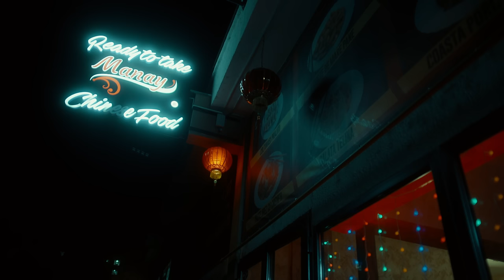AOUR - BAILAO (BUZZ HOUSE: The Movie OST)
Credits:
directed by Tudor Costache
shot by Amir Hashim

1st AD Rares Vasilca
1st AC Dragos Geala

 “Diud Production”
producer Oana Ciofu

make-up artist Carla Adamovici
                            Cristina Constantin

CAMERA EQUIPMENT
“Squad Rental”

LIGHTS & GRIP
“Videolink”
gaffer Bulgariu Adrian (Beno)
key grip Eremia Nicolae (Bebe)
best boy Mihai Petre Grecu (Pepi)
Manolache Nicolae

POST-PRODUCTION
edited by Tudor Costache
color Rux Staicu

LOCATIONS
 Restaurant “Ciao Niki”
Club “Azero”
 Restaurant “Manay”

SPECIAL THANKS
“Diud”
“Stay Sharp”